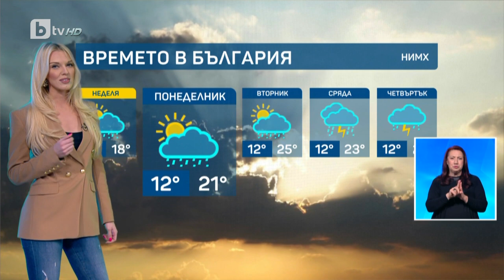BTV Времето (13.05.2023 г. – централна емисия) | БТВ